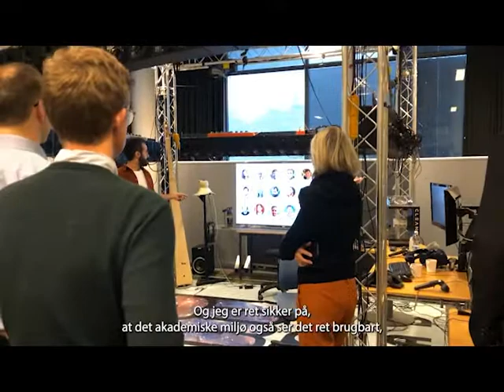ATV Executive AI netværk